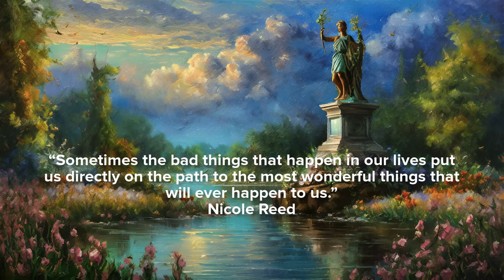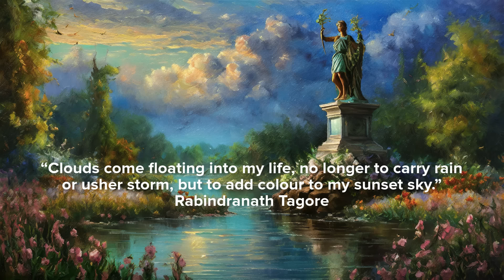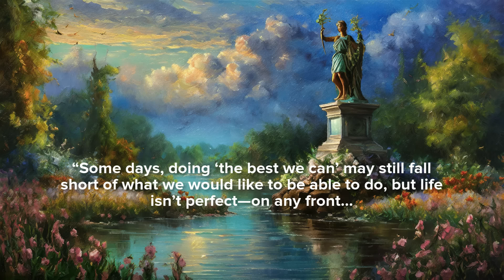Hidden Gems of Classical Music Mix: Bach, Vivaldi, Mozart, Manfredini, Geminiani, Telemann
Hello from all of us at Radio Oberon! Thanks for joining us!

☀️  This classical music playlist of relaxing music includes quotes that we hope you find both helpful and insightful.

We love sharing these classical music playlists with you. And we love our community of classical music listeners!

🎶  Timestamp:

0:00 Bach - Sinfonia from BWV 29, No. 1: "We Thank Thee, Lord, We Thank Thee"
3:38 Vivaldi - Sonata in E minor No. 2, Op. 1: Corrente, Allegro
5:48 Manfredini - Concerto Grosso No. 9 in D Major, Op. 3: Allegro
8:24 Geminiani - Concerto Grosso No. 2 in G Minor, Op. 3: Allegro
11:57 Vivaldi - Sonata in E minor No. 2, Op. 1: Gigue, Allegro
14:08 Vivaldi - Sonata in E minor No. 2, Op. 1: Gavotta, Allegro
14:52 Telemann - Concerto in A Major for Flute, Violin, Strings, and Continuo
23:57 Viotti - Piano Concerto in G Major: Rondo
36:02 Mozart - String Quartet No. 19 in C Major, K. 465, "Dissonance": IV. Allegro Molto

Happy People Classical Music Mix

@RadioOberon uses AI tools to enhance audio and Google Gemini for research assistance.

All art in this video has been respectfully generated from the Creative Commons with Adobe Firefly. 🙂